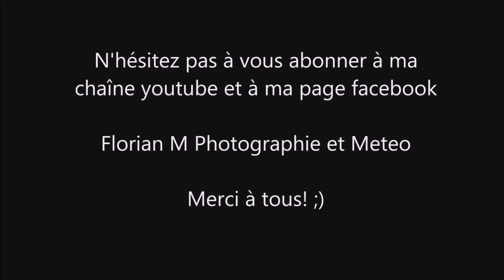Arcus et passage orageux 19 mai 2022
Coucou,
Passage très esthétique d'un orage faible avec un bel arcus à l'avant et un peu de vent
Moringhem,
vitesse x54
Bon visionnage,
Florian M Photographie et Météo